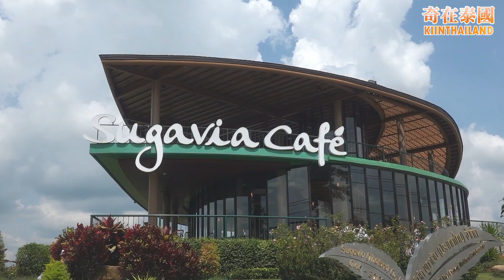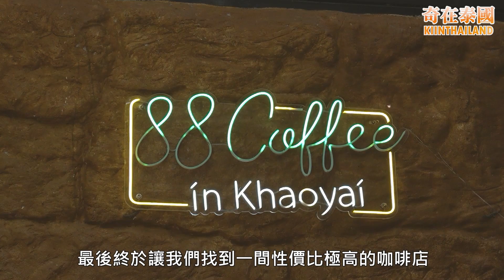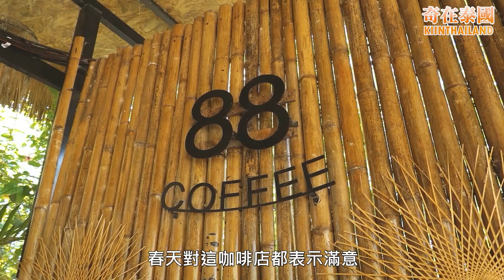泰國生活 - 週末的日常 | 奇在泰國 第二章 新開始